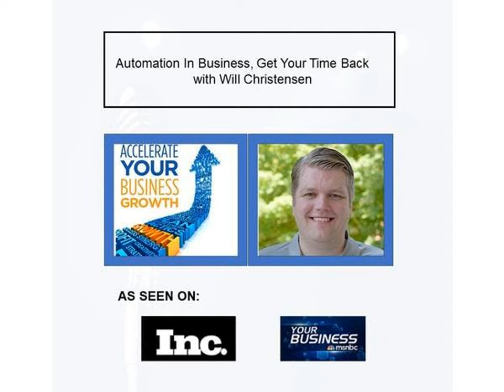Automation In Business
Will Christensen joins Diane to discuss the pros and cons of automation, how automation can help you get back time from repetitive processes and the tests to use when you are deciding whether a process can or should be automated.

With over a decade of business development experience, it's safe to say Will Christensen has an elevated passion for fulfilling what the end user desires and efficiently working towards faster iterations. He is the co-founder of DataAutomation and also heads up business development for RoundSphere, a tech incubator dedicated to developing new opportunities through software. He enjoys tinkering with cutting-edge technology, apps and systems, and loves to create innovative solutions for businesses and individual clients.